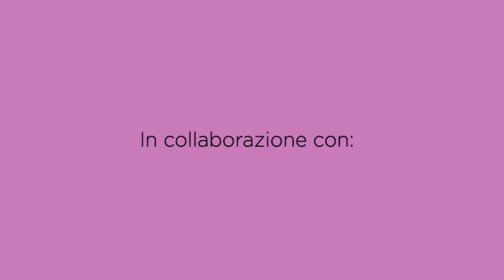Stola punto picot | Sfumatura graduale